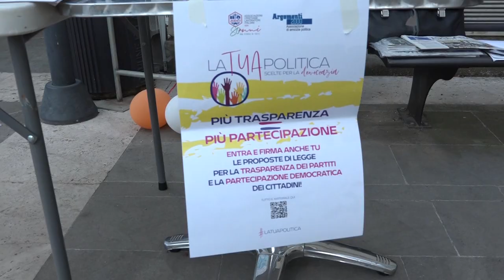Acli, si chiudono i quattro giorni di eventi per la Festa Provinciale e Regionale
Quattro giorni di dibattiti e tavole rotonde su tematiche di stretta attualità con ospiti di rilievo nazionale, ma anche sport, musica, teatro e gastronomia.
Si è così conclusa la diciannovesima edizione della Festa Provinciale e Regionale delle Acli, ospitata in piazza don Alcide Lazzeri a Ponticino.